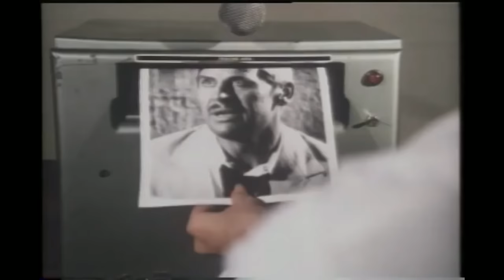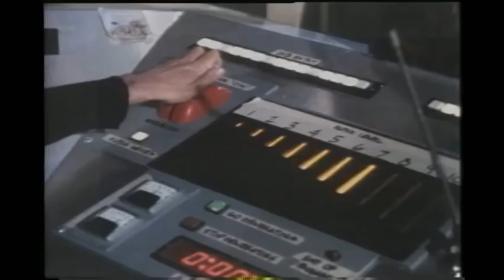Rejects and Regrets: 5 Failed TV Show Pilots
5 MORE FAILED TV SHOW PILOTS.   THESE UN-SOLD TV PILOTS ARE HERE FOR YOUR ENTERTAINMENT.  HAVE YOU EVR SEEN ANY OF THESE TV PILOTS THAT DIDN;T BECOME FULL SERIES?